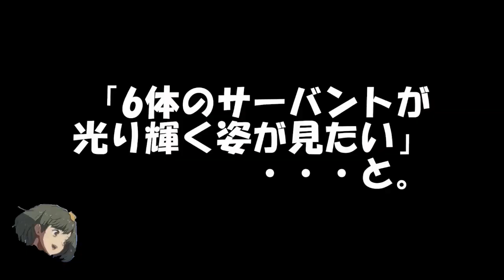【ジャックオー】サーバント発光バグで遊ぶ人 （ネタ・実用性皆無） [Jack-O'] GGST（墓場 番外編）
その光に憑りつかれ、この動画ができた。

There is English subtitle.

guiltygear strive ギルティギアストライブ　ジャック・オー　jack-o' コンボ　格闘ゲーム ネタ　combo　ggst  guilty gear-strive-